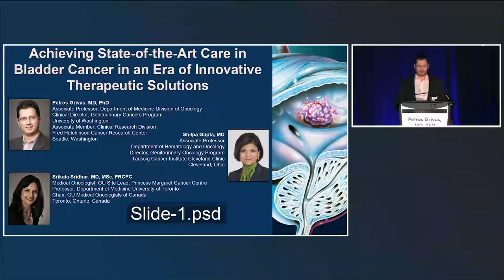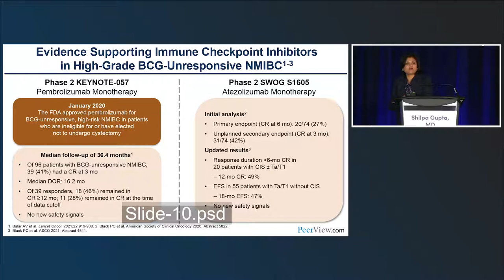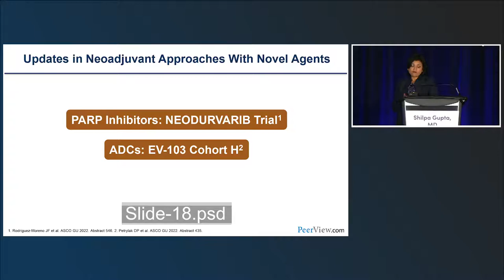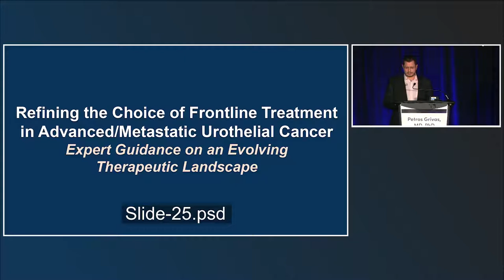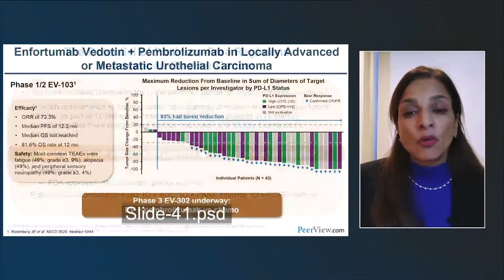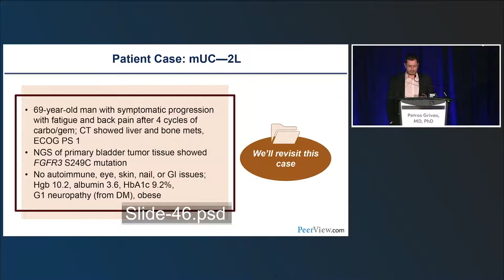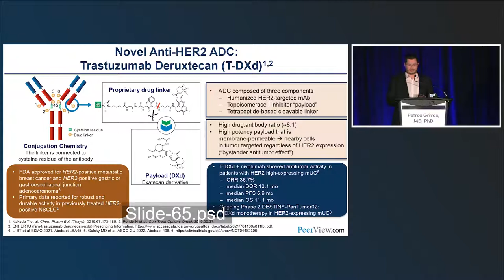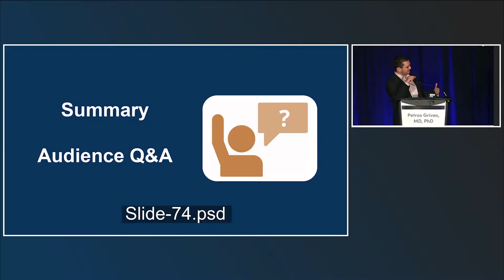Innovative Therapeutic Solutions in Bladder Cancer: A New Era for Patient Care